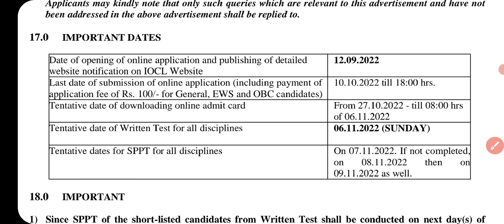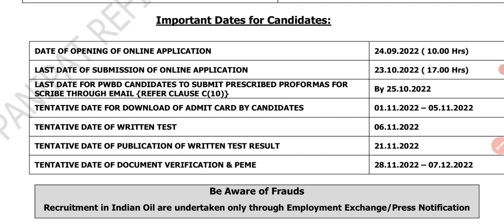IOCL Admit Card 2022 Download|IOCL ADMIT TECHNICAL ASSISTANT|APPRENTIC|MRK STUDY